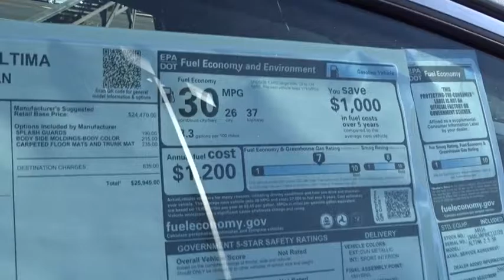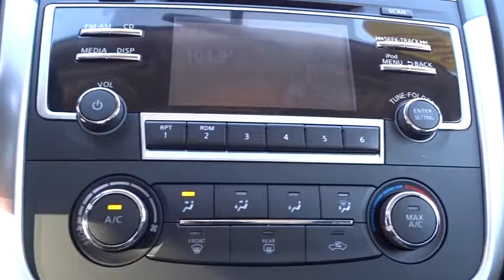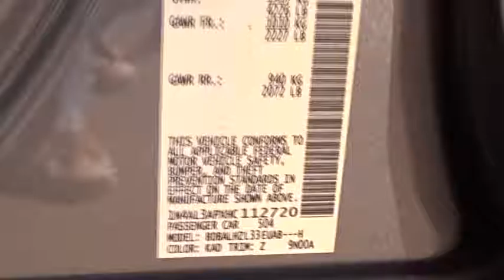2017 Nissan Altima Reno, Carson City, Northern Nevada, Roseville, Folsom, NV A4516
2017 Nissan Altima